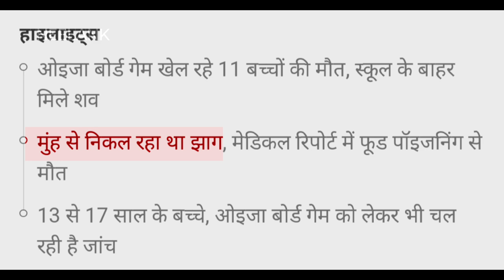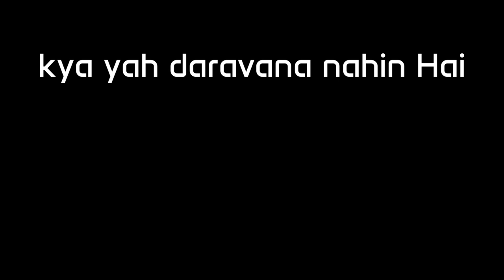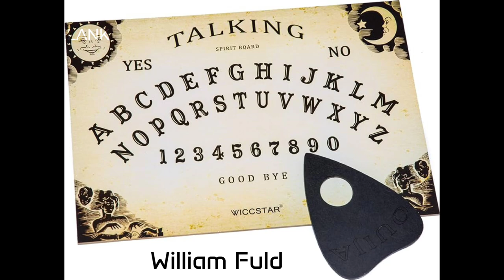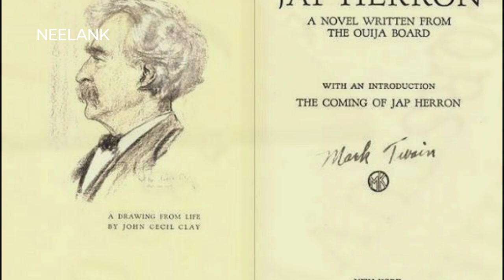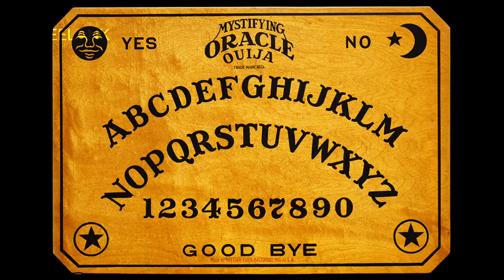Ouija board : The Dark Truth || Reality of Ouija board || Full Documentary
is video mein Ouija board ke bare mein bataya gaya hai sach kya hai Ouija board ke bare mein is video mein bataya gaya hai agar aapko Ouija board ke bare me ye jaana hai ki kab banaya gya tha Ouija board ya iska kaam kya hota hai kaise use hota hai Ouija board ya bahut ki questions ke jawab is video me aapko milega so watch this video full ouija bord video